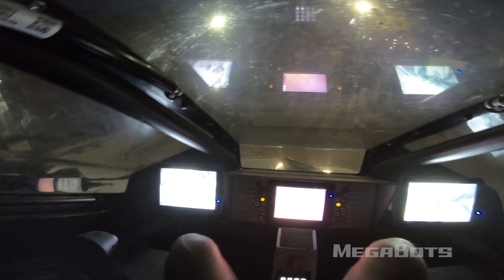Chainsawing a Car (Season 2)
We're in LA to go behind the scenes at Battlebots, and then chainsaw a car in Downtown LA.